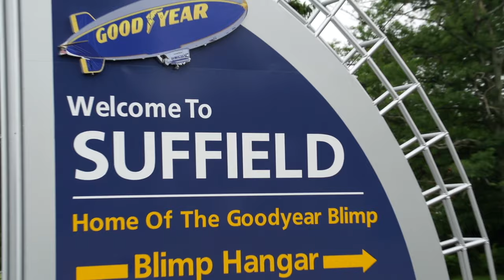Goodyear Blimp construction continues. Video courtesy Goodyear Tire and Rubber Company!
Watch as the new outer skin is pulled onto the latest blimp under construction in Akron.